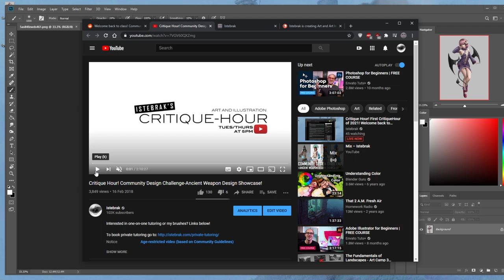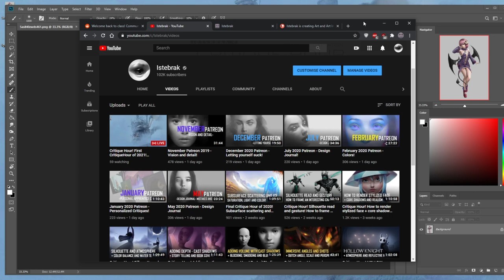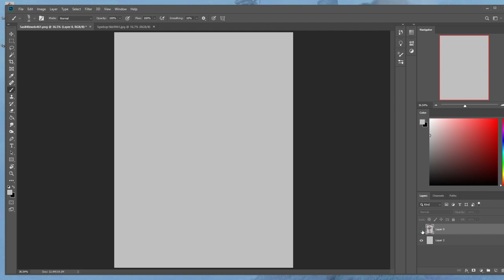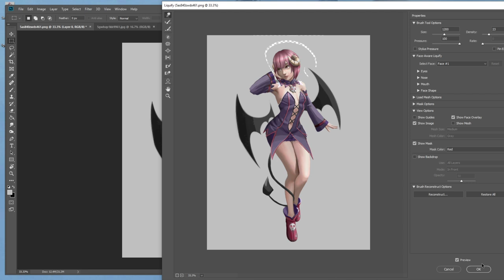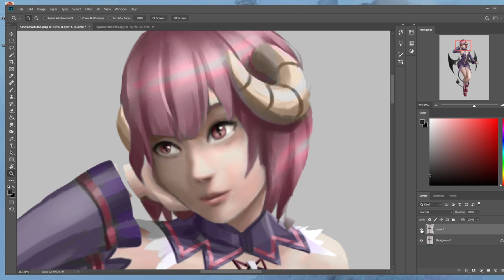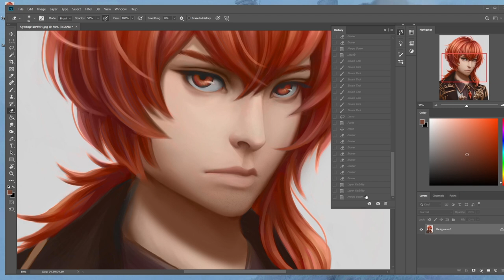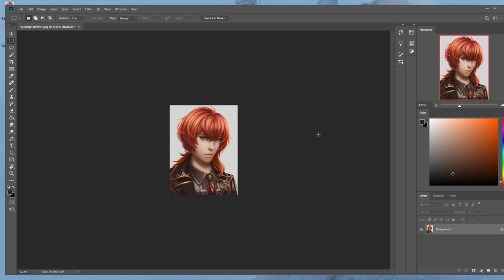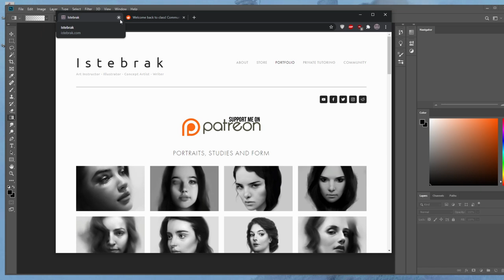Critique Hour! First class of 2021! Realism in anime and discussion the lolita style subculture!